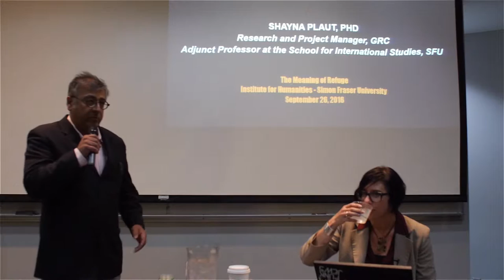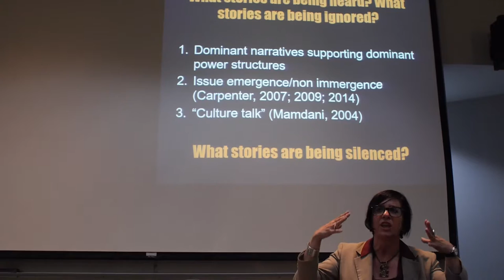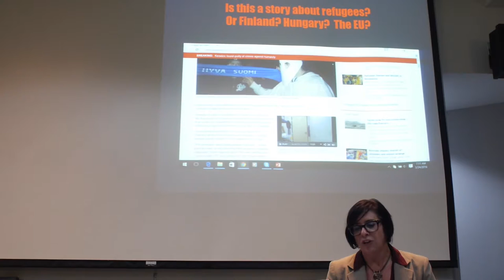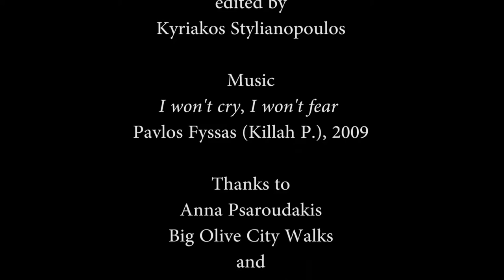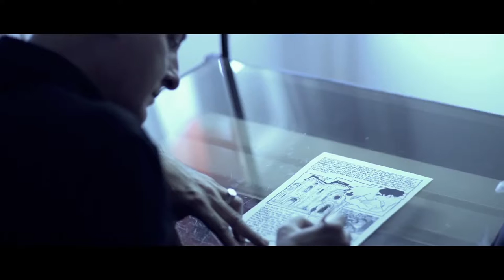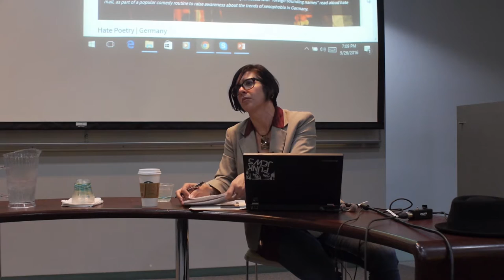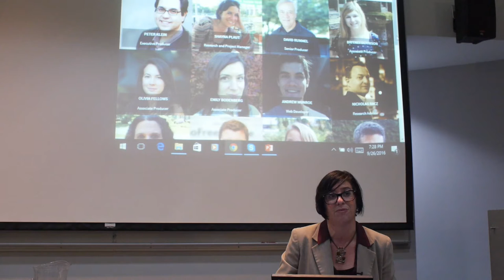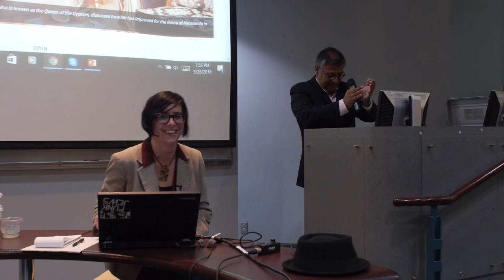"Strangers at Home: Current Narratives of Fear and Resistance in Europe"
Shayna Plaut
Public Lecture

ABSTRACT:

In Europe, waves of immigrants––some political refugees fleeing wars; others fleeing a system that assumes a migration of capital without people––have renewed feelings of resentment towards people perceived as “outsiders.” Such political and economic uncertainty has led some politicians to search for scapegoats in traditionally ostracized communities like the Roma and Jews, as well as immigrant communities. Extremist voices are gaining political power, inspiring some Europeans to take to the streets to “claim back” their place. As a result, millions of people in Europe are feeling like strangers at home.

Unlike the alarmist and reductionist international coverage––it is not just “1938 all over again”––people in various European countries are responding locally to international policy: two wars in Iraq, an invasion of Afghanistan and Libya, hand-wringing in Syria, increasingly neo-liberal economic policy coupled with the European Union’s failure to create a harmonized immigration policy. Politics is cultural and culture is very often used to explain away politics (Mamdani, 2004). How this manifests depends on local contexts and realities; but too often traditional global journalism balks at such complexity. This desire for a simple, digestible narrative, is reflected in their reporting often leading to dangerous affects in subsequent policy discussions. "Strangers at Home" counters that narrative––highlighting the unfolding truths through stories of those living in messy realities (Adiche, 2009; King, 2003).

"Strangers at Home"––a nine segment “anthology documentary”––challenges traditional content and method. By working with a multiplicity of storytellers across different geographical, social, political and professional locations, "Strangers at Home" problematizes the simple narrative and embraces the complexity and nuance of this troubling trend . Through journalists, cartoonists, neo-fascists and every-day-youth, "Strangers at Home" provides a new means of reporting on such unfolding and multilayered issues. How is the rise of the right manifesting in different countries? Who is cast aside as the strangers, often in their own “home:” Roma, Jews, LGBT peoples, people with Muslim or Arab last names. Just as importantly––why is this happening? And how is this affecting, and affected, by the majority populations in these countries?

"Strangers at Home" was screened at the United Nations office of the High Commissioner for Human Rights, the Council of Europe and NYU; this is the first public screening in Canada.

SPEAKER'S BIO:

Dr. Shayna Plaut is interested in how people represent themselves in their own media, with a particular interest in peoples who do not fit neatly within the traditional notions of the nation-state. Shayna has researched and engaged with Romani media, migrant media and Indigenous media in Canada, the US and Europe for nearly 15 years. As a Fulbright and Vanier scholar, she has lived and worked in Hungary and the Balkans.

Since 2004, Shayna has developed and taught a large array of courses focused on the framing of social justice and human rights including at Simon Fraser University where she served as the Simons Research Fellow from 2015–2016. Shayna has also taught at Columbia College in Chicago and was a visiting scholar at Columbia University. She is currently teaching courses on migration as well as social inequalities at the University of British Columbia and is the co-investigator for a CMRC-funded research project critically examining the use of “fixers” in international journalism. She is writing a book on how migrants are challenging and changing immigration policy through discourse in Europe.

Shayna’s work sits at the intersection of academia, journalism and advocacy. Her academic writing has been published in "Racial and Ethnic Studies" (forthcoming), "Journalism Practice," "Alternatives: Global, Local, Political, The European Educational Research Journal," and "International Journal for Human Rights," as well as chapters in books published by Routledge, I.B. Tauris and SAGE. She is the Human Rights Editor for Praxis Center––an online resource center for artists, academics and activists, as well as people who identify as all three––where she writes, interviews and solicits work that critically engage with question of change can be. As an educator, researcher and journalist, Shayna has served as a consultant for the UN’s Office of the High Commissioner for Human Rights, Amnesty International and a variety of migrant and human rights organizations. Since 2014, Shayna has served as the Research Manager for "Strangers at Home," a project of the Global Reporting Centre.